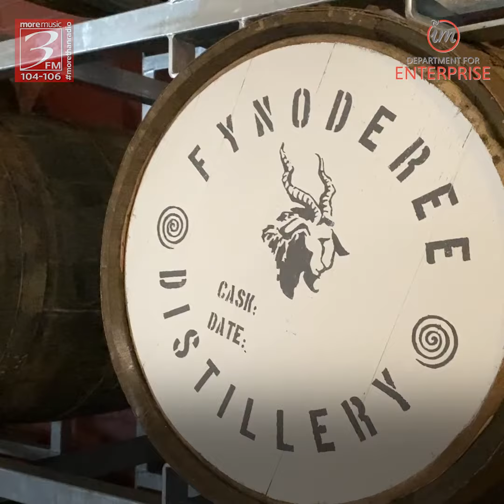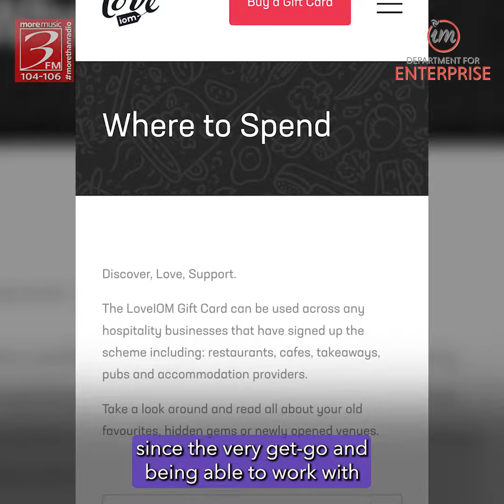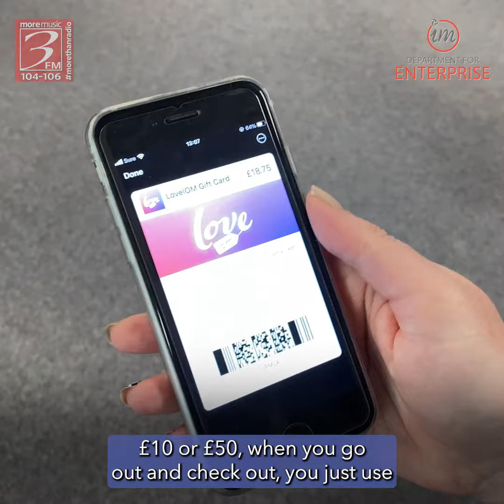3FM and LoveIOM go North! | Ocean Views | La Mona Lisa | Fynoderee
3FM head north to speak to some of our LoveIOM merchants!